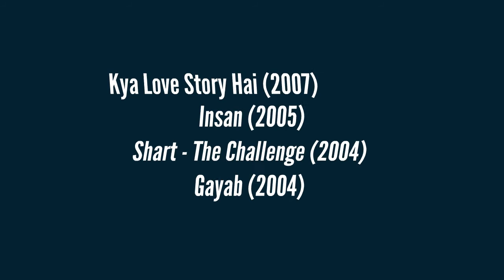Tusshar Kapoor Flop Films List : Biggest Bollywood Flops & Disasters 🎥 🎬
Flop Movies of Tusshar Kapoor! Check out this Video for Top 10 Tusshar Kapoor Flop Films List! These Bollywood Movies have been some of the worst films of Tusshar Kapoor and  major disasters at the Box Office in terms of Collection.

Tusshar Kapoor is a popular Bollywood Actor who has many Hits and Blockbuster Films to his credit. Though he has not been very successful as a solo hero, he has proved himself as a good supporting actor especially in Comedy scenes. However, Tusshar Kapoor has some of the Biggest Box Office failures as well. In his Career of nearly 15 years in Bollywood  and 30 Movies, Tusshar Kapoor has done some Super Flop  films like Mastizaade (2016), Kyaa Kool Hain Hum 3 (2016), Bajatey Raho (2013), Chaar Din Ki Chandni (2012), Hum Tum Shabana (2011), Love U... Mr. Kalakaar! (2011), Shor in the City (2010), C Kkompany (2008), Aggar: Passion Betrayal Terror (2007), Good Boy, Bad Boy (2007), Kya Love Story Hai (2007) , Insan (2005) , Shart - The Challenge (2004) , Gayab (2004), Yeh Dil (2003), Jeena Sirf Merre Liye (2002)  and Kyaa Dil Ne Kahaa (2002). Details of Tusshar Kapoor's upcoming films are not known as of now.

Did you like this Video on Flop films of Tusshar Kapoor? Which Tusshar Kapoor Movie did not deserve to be a flop? Please Share your opinion by commenting below!

Tools Used : Video maker Fx The Graphics Creator 7 Video Motion Pro and PhotoScape.